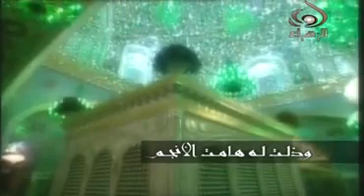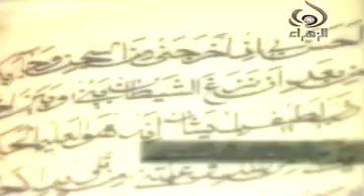السلطان الجريح - باسم الكربلائي - عراق النور